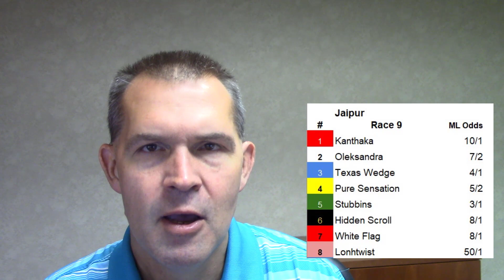Jaipur Stakes 2020 Preview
Horse Racing from Belmont Park.  The Jaipur Stakes in New York on the turf.  Kanthaka, Hidden Scroll and Stubbins headline this grade one.